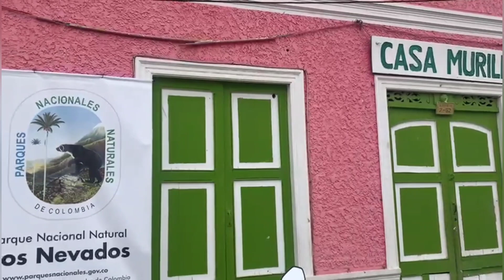Las escuelas de los cuatro municipios aledaños al Ruiz, recibirán clases virtuales hasta nueva orden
Las escuelas de los cuatro municipios aledaños al Ruiz, recibirán clases virtuales hasta nueva orden. Así  lo dispuso el Ministerio de Educación.